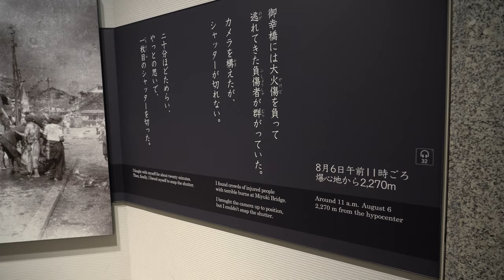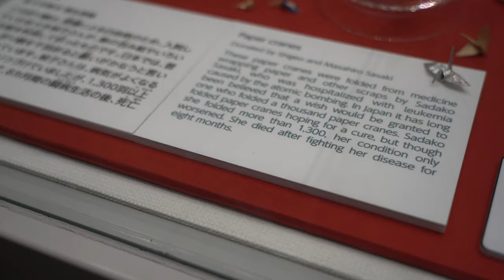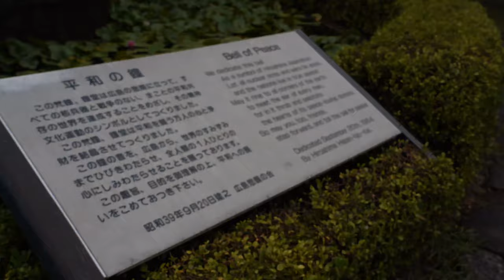A somber day in Hiroshima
Exploring the city of Hiroshima in the rain. Vloging in that environment did not exactly feel appropriate. It's a fantastic city and contains beautiful tributes to their history, and a strong dedication to peace.